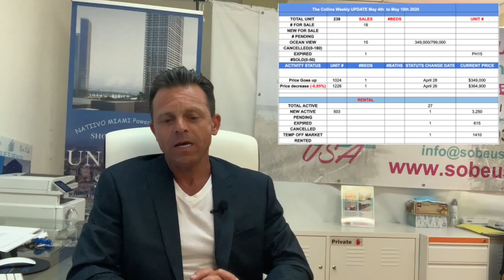Weekly Report - COLLINS - May 4th - 10th May, 2020